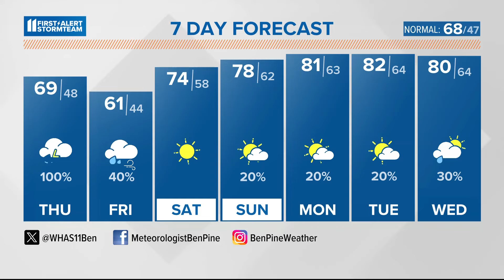More rain and storms Thursday | April 11, 2024 WHAS11 6 a.m. Weather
Rain continues Thursday, with more light rain showers Friday.  This weekend looks nice and warmer!